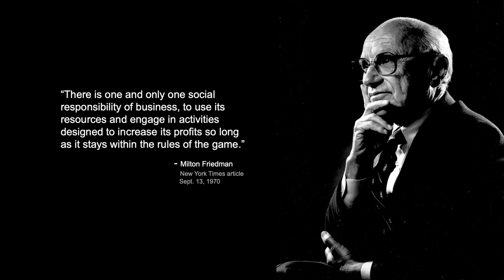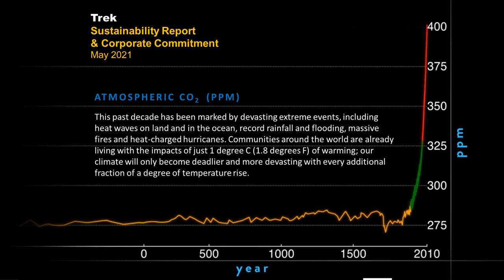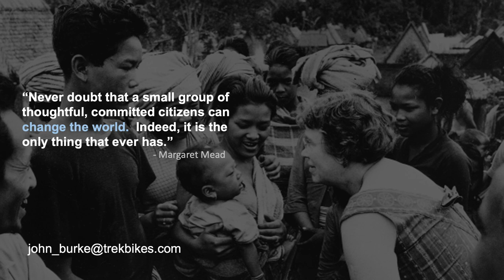John Burke at 2022 Bicycle Leadership Conference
Trek President, John Burke's speech at the 2022 Bicycle Leadership Conference (BLC).